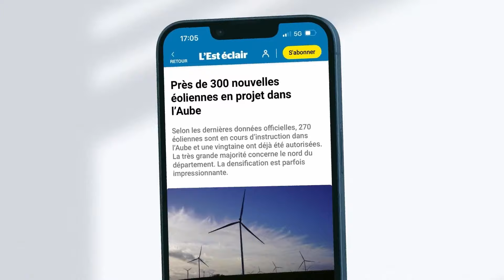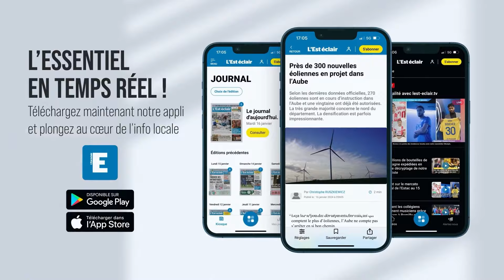Deux morts à Brienne-la-Vieille, un gros dispositif de gendarmerie est en place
Le GIGN  est sur place ainsi que le PSIG de Bar-sur-Aube et l’identification criminelle.
Images : Armand Patou / Réalisation : Glenn Essoly